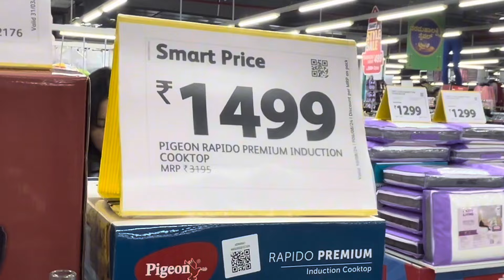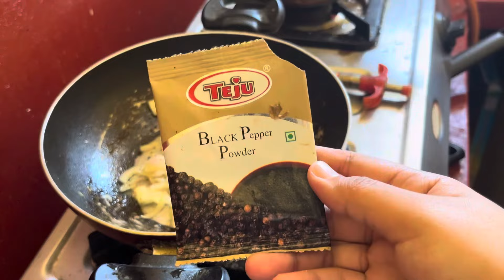Cooking for someone special 🌹 (myself) // Groceries haul //